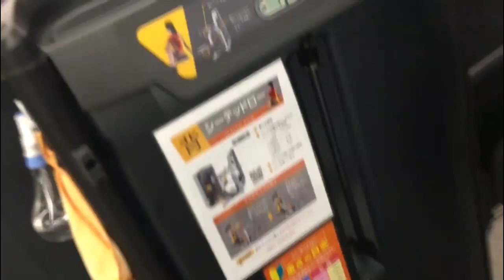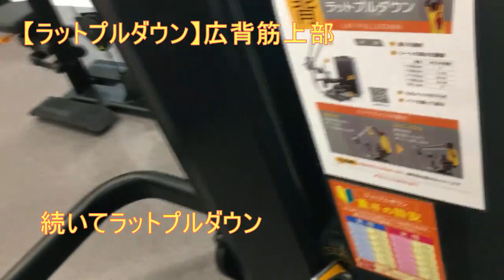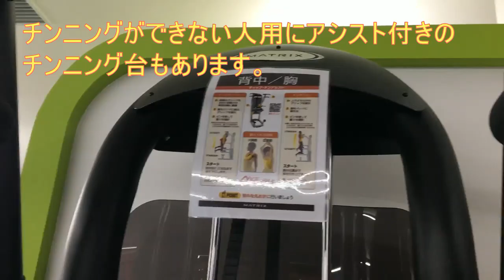減量末期に地元のNewジムで、背中器具全部使って背中トレーニングを解説してみた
地元にできた初心者大歓迎の新設のナイスフィットネス24さんで背中器具全部使ってハードに追い込みました。それぞれの器具の使い方や感想、トレーニング方法などの解説動画となっております。

Disfigure：Sidewise - This Time